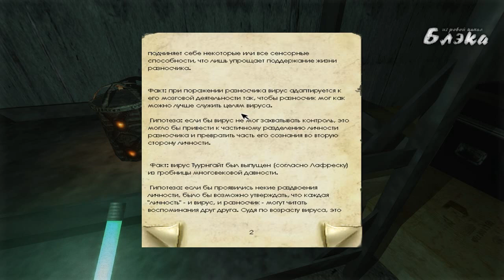4 Давайте поиграем в Penumbra Black Plague серия #4